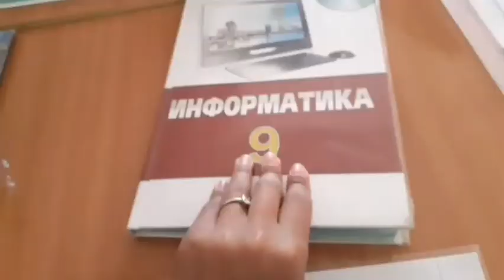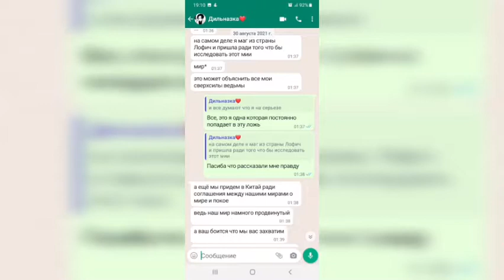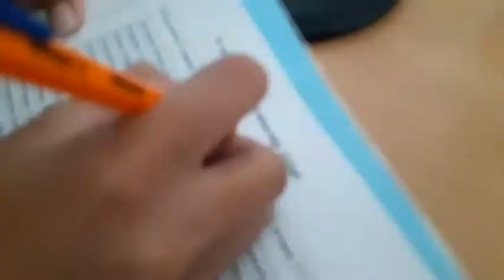1 день школьной жизни.